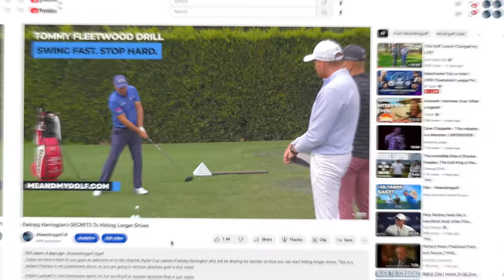Can Me And My Golf BEAT Padraig Harrington In A 9 Hole Match At LACC?!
Check out our exclusive Golf Schools by clicking here🏌️⛳ We are very excited to share with you our 9 hole match with US Seniors champion Padraig Harrington! It was Great to spend time with him, listening to his stories, watching how he plays the game and what a place to do it. At this year's US Open venue LA Country Club! Who are you backing?👀

If you would like more coaching from Andy and Piers that is more suited to your game, click here🏌🏻‍♂️⛳️